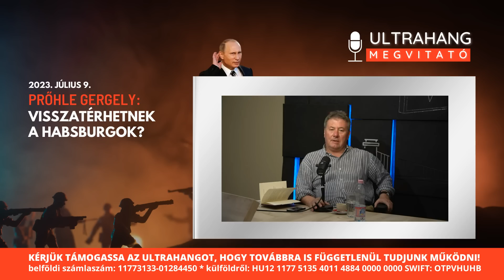Orbán Viktor rejtélyes szavai: visszatérnek a Habsburgok? - Prőhle Gergely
Az Ultrahang legfrissebb adásában Prőhle Gergely, a Habsburg Ottó Alapítvány igazgatója, Magyarország volt berlini és berni nagykövete volt a vendégünk, akivel Habsburg Eduárd könyve kapcsán beszélgettünk a Habsburg birodalmi törekvésekről, a Habsburg ház jogállásáról, Orbán Viktor sejtelmes szavairól és a Habsburgok Európa víziójáról beszélgettünk.

👉 Nógrádi György, Georg Spöttle, Robert C. Castel, Vukics Ferenc, Stier Gábor, Hidegkuti Konstantin és Somkuti Bálint Ópusztaszeren, az Ultrahang közönségtalálkozóján - 2023. augusztus 11-13. részletek

👉 Robert C. Castel és Király Tamás Vácon - 2023. augusztus 22. 18:00

👉Robert C. Castel és Király Tamás Keszthelyen - 2023. augusztus 23. 18:00

👉Köszönettel fogadjuk adományaikat, támogatóinknak Ultrahang podcast hozzáférést és vágatlan felvételeket küldünk ajándékba

👉Nógrádi György, Georg Spöttle, Robert C. Castel, Stier Gábor, Vukics Ferenc, Somkuti Bálint, és az Ultrahang vendégei itt várják a kérdéseket